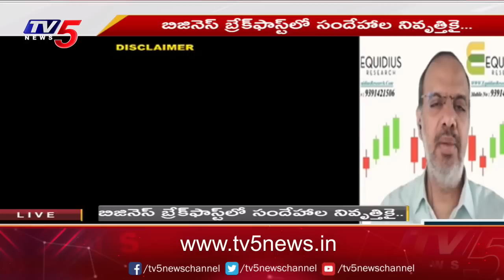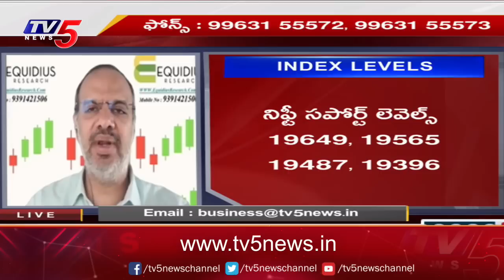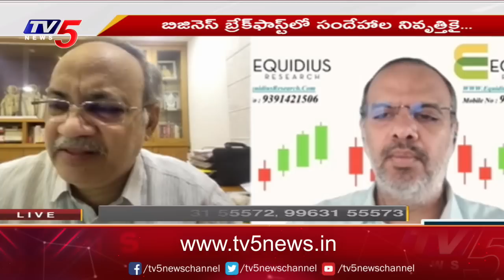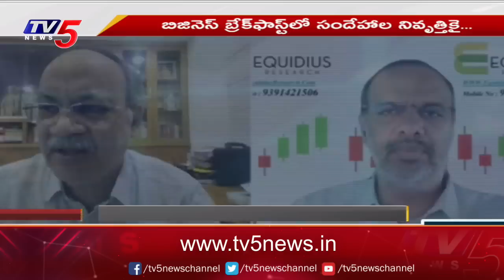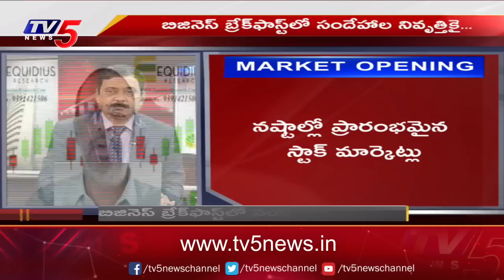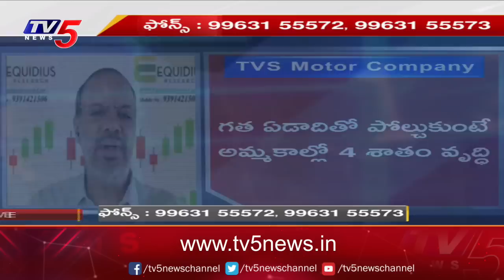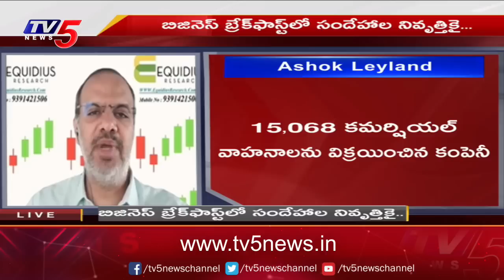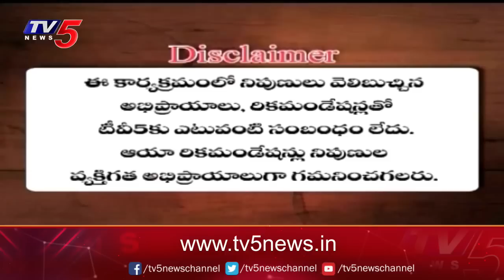Business News Analysis | Share Market Latest Updates | 01-08-2023 | TV5 Money Live